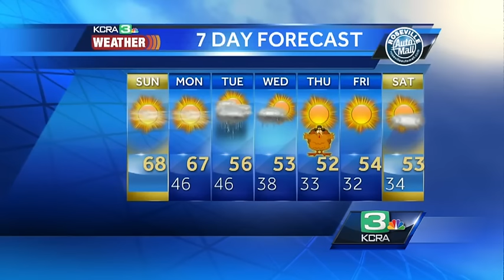Eileen Javora Sunday forecast 11.22.15